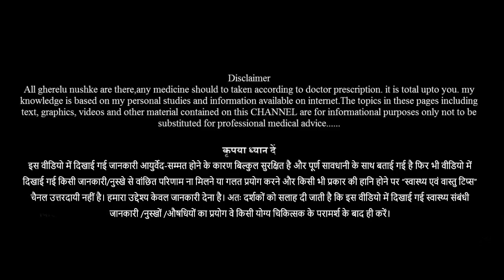चेहरे से पिम्पल्स और चेहरे से दाग धब्बे हटा देगा यह पेस्ट | neem and curd face pack benefits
चेहरे से पिम्पल्स और चेहरे से दाग धब्बे हटा देगा यह पेस्ट | neem and curd face pack benefits चलिए जानते है मुंहासे के दाग हटाने के उपाय और पिंपल्स के दाग से छुटकारा कैसे  पा सकते हैं।